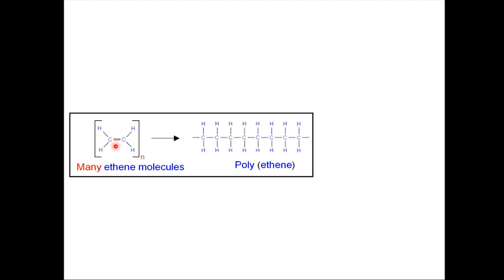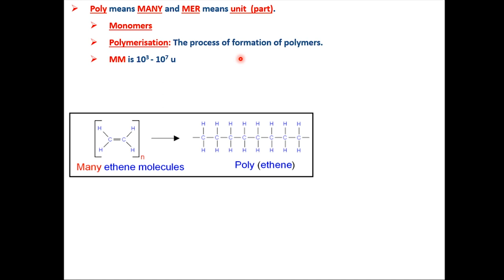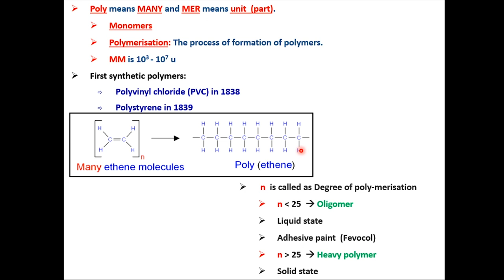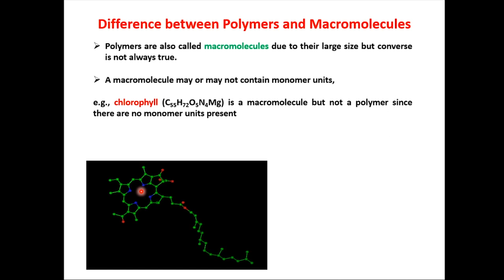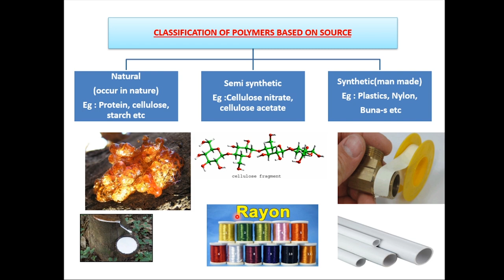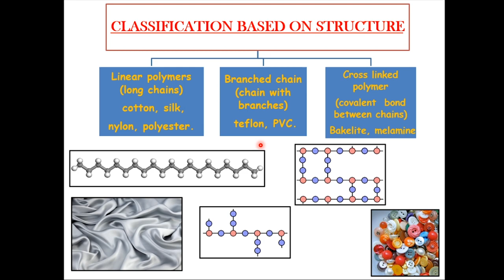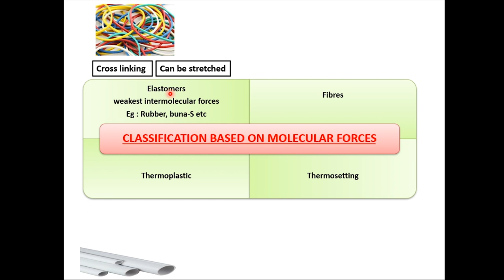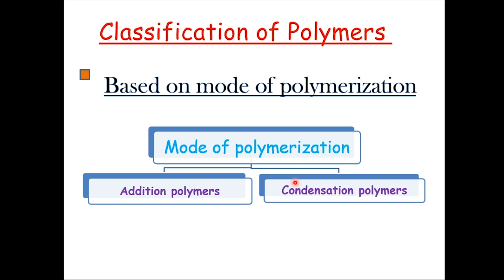Std 12 Sci | Eng Med | CHEMISTRY | Ch-15 | POLYMERS | Part-1| NCERT |JEE|NEET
Standard : 12th Science (Eng Med)
Subject : Chemistry
Chapter Name : Ch -15 , Polymers
Faculty Name : Sir Ghanshyam Kapgate
Video By : Ultra Vision School Surendranagar Joravarnagar
Technology Partner : T School